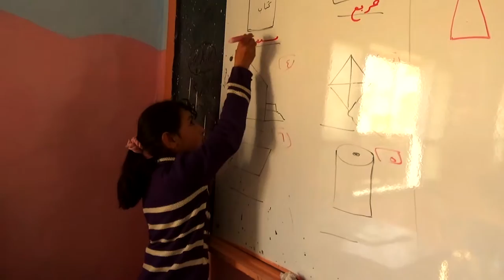People in Need Education Programme in Syria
PIN’s education programme in Syria focuses on formal education. PIN has been supporting Syrian school-aged boys and girls in the north of Syria through education programmes since 2013 and is now one of the largest education actors in this area. Through a team of educationalists in PIN’s Idlib office, PIN supports 20 individual community-led schools by providing: staff incentives; teacher training; teaching and learning materials; furniture; school operational costs; school rehabilitation services and access to psychosocial support activities.

People in Need is a non-governmental, non-profit organization which was founded in 1992 in the Czech Republic and has grown to become one of the largest non-governmental organizations in Central and Eastern Europe. PIN has implemented hundreds of humanitarian and development projects in crisis and poverty stricken areas across Europe, Asia, Africa and Central America. We support populations in emergencies, both in crises of war as well as areas affected by natural disasters. Our vision is simply to support the most vulnerable where we are able.

It is with the generous support of the European Union and the UK's Department for International Development that this programme continues to help those in need.